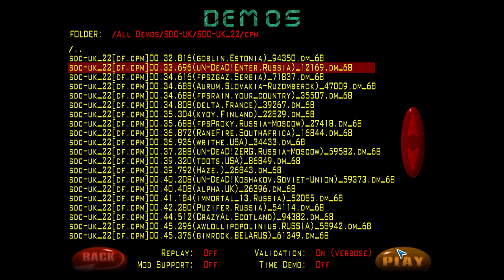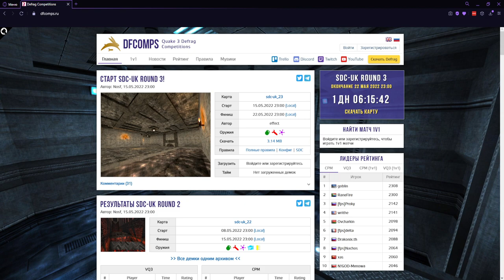Обзор SDC-UK Round 2 | Map - sdc-uk_22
29:25 - vq3
57:20 - cpm